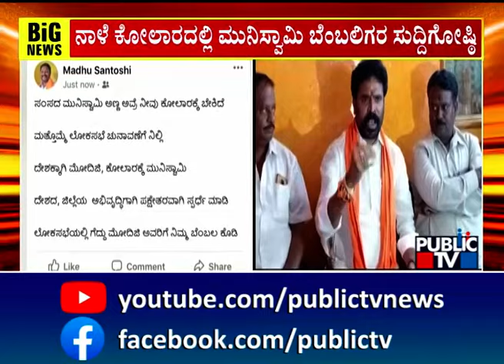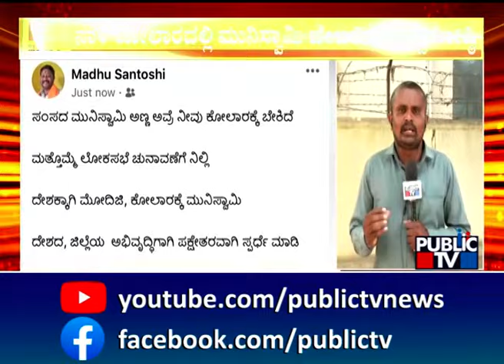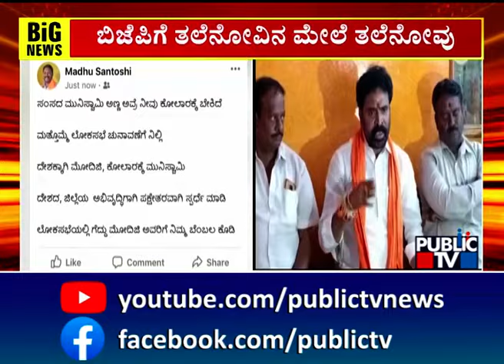Kolar MP S Muniswamy To Contest As Rebel Candidate From Kolar..? | Public TV